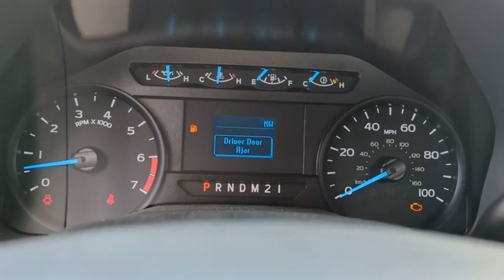2022 Ford Super_Duty_F-250_SRW XL Peoria AZ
New 2022 Ford Super_Duty_F-250_SRW XL available at Peoria Ford Fleet located in 9130 W. Bell Rd, Peoria, AZ, 85382.

Please mention the stock NEF07146 when you contact the dealership for this vehicle.